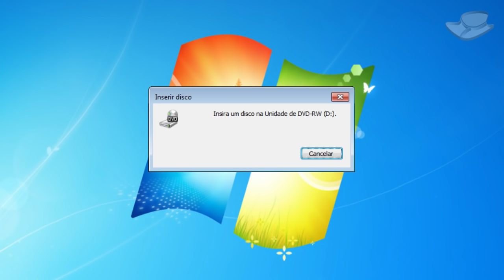Dicas para recuperar CDs e DVDs riscados - Baixaki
Vários métodos bastante simples podem ajudá-lo a recuperar discos riscados. Confira em nosso apanhado de dicas.

:: Baixaki.com.br
:: Tecmundo.com.br